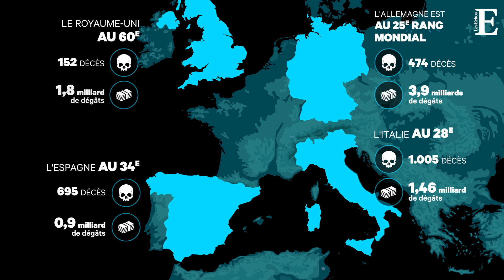Dégâts climatiques : la France est la plus affectée en Europe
Le centre de réflexion Germanwatch révèle qu'en moyenne, entre 1998 et 2017, la France a enregistré chaque année 1.120 décès et subi 2,2 milliards de dollars (en parité de pouvoir d'achat) de pertes liées au dérèglement du climat.